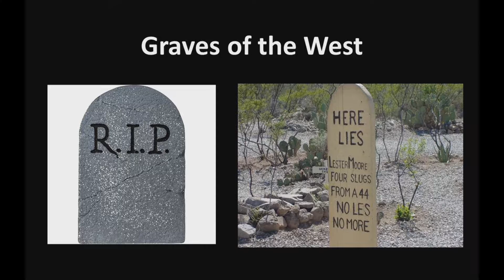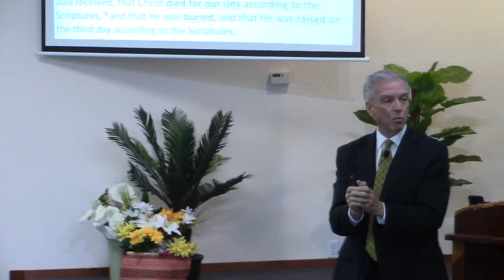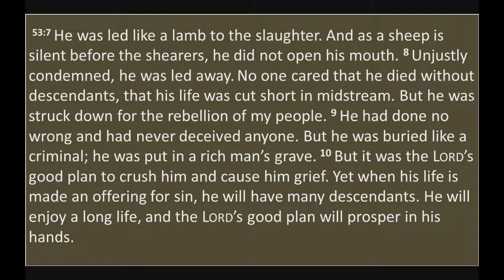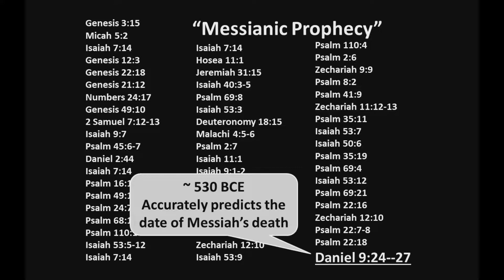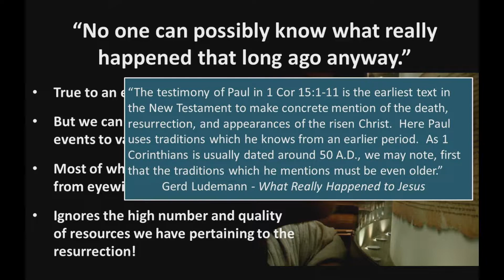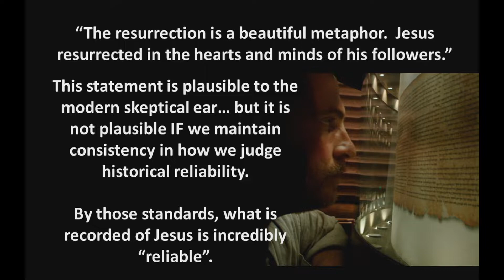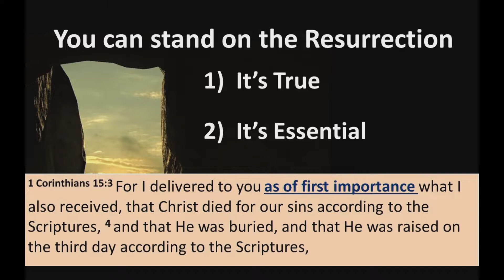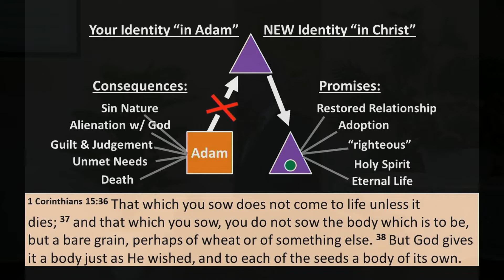Easter Service 2022